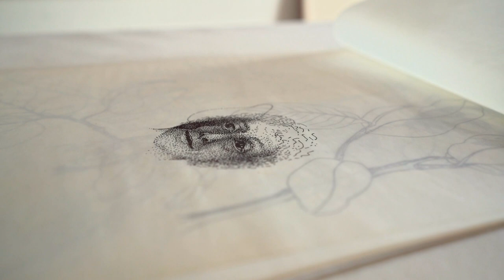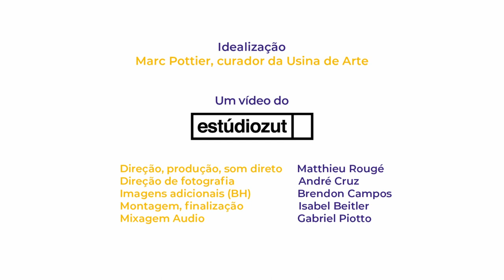Cabanos em Matas de Água Preta, por Liliane Dardot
Vídeo realizado pela usina de arte a partir do trabalho "Cabanos em Matas de Água Preta", de Liliane Dardot.